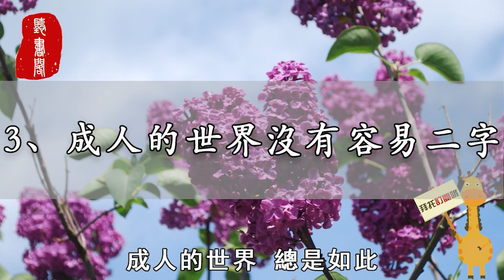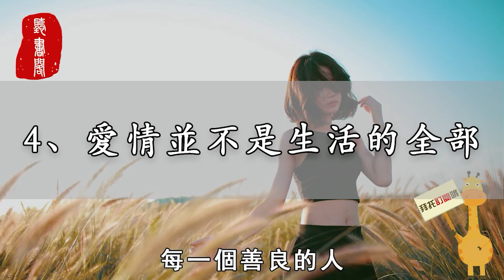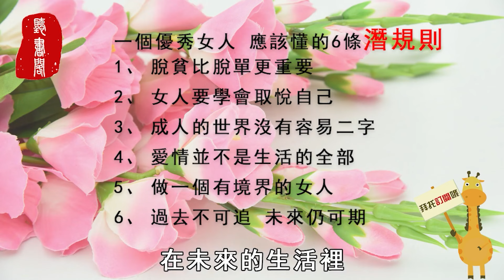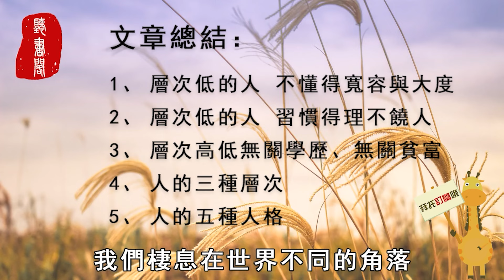聽書閣：一個成熟的女人，必須懂的6條潛規則